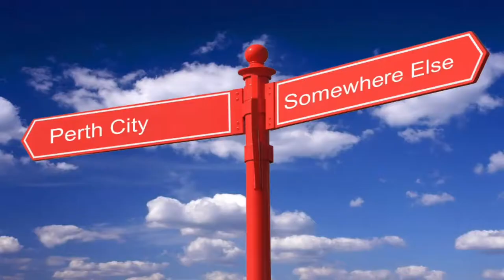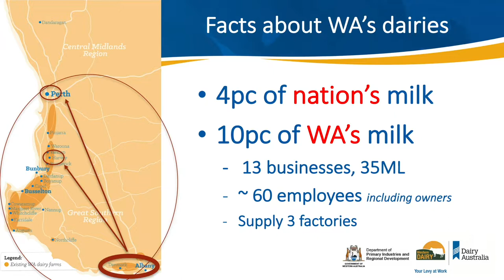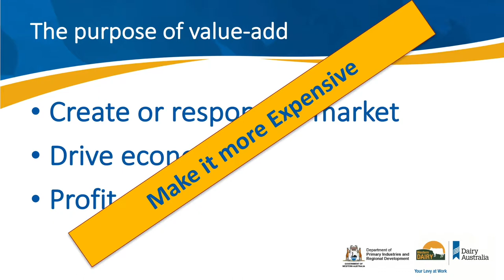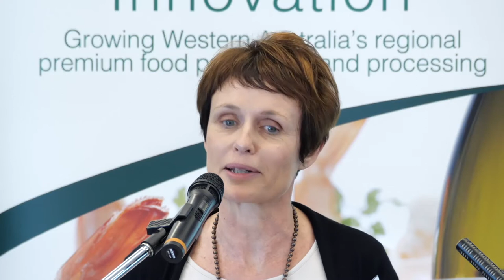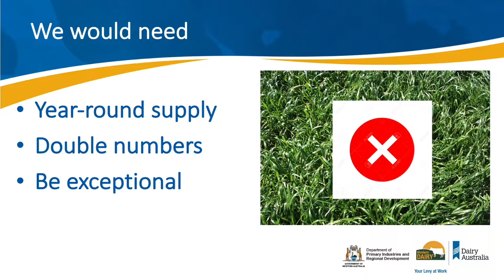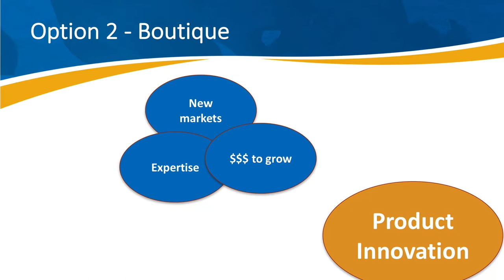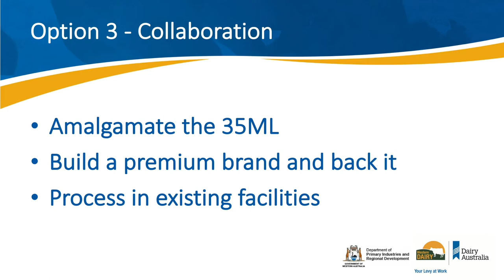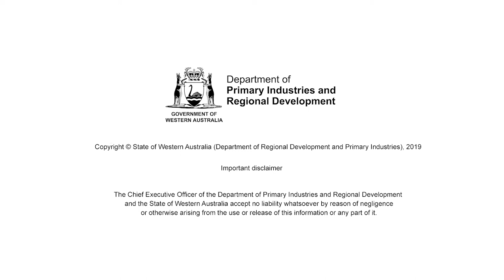Dairy industry value-add - Western Dairy | Department of Primary Industries and Regional Development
Dairy industry value-add - Esther Jones, Western Dairy

Supporting growth of premium and value-add food and beverage businesses in the Great Southern region was the focus at the Premium Food and Beverage Forum in Albany on 28 June 2018.
Hosted by the Department of Primary Industries and Regional Development Food Industry Innovation project and Regional Development Australia Great Southern, the forum brought together premium agrifood producers, processors, industry leaders and local and state government representatives.
You can find out more about the Food Industry Innovation project on their webpage, and join the WA Food and Beverage Network on Facebook